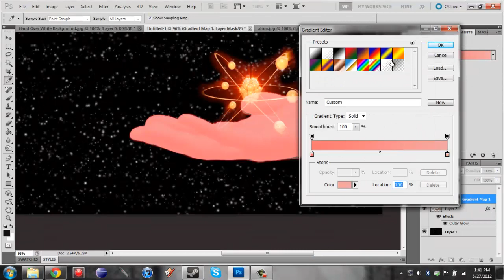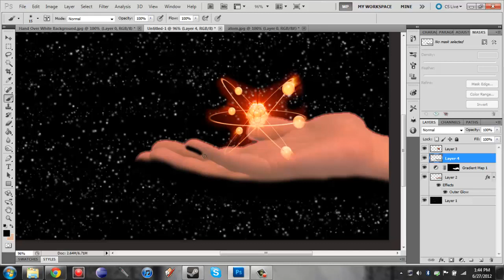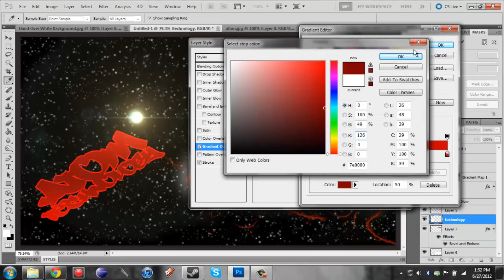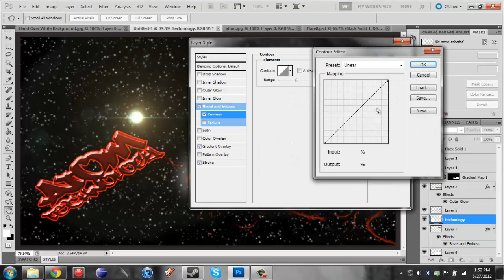Holding Power: AtomTechnology contest entry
this is my 2nd ever speed art. I've only been doing photoshop for 3 weeks so I just kind of want to show you guys me getting better! Hope you enjoy